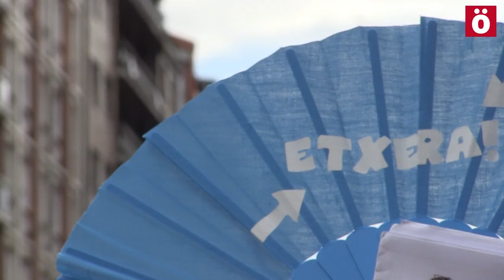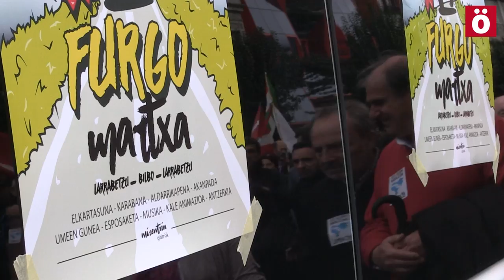"Amnistiaren norabidean preso eta iheslariak etxera"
"Amnistiaren norabidean preso eta iheslariak etxera" lemapean milaka lagun manifestatu dira Bilboko kaleetan.